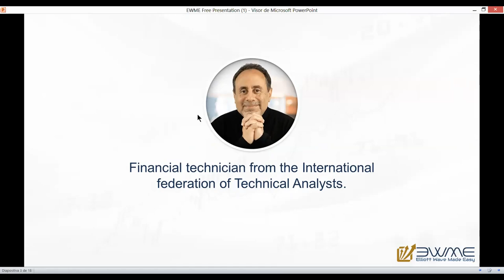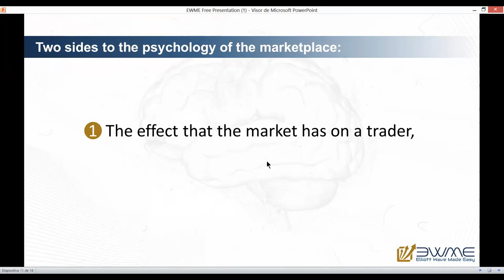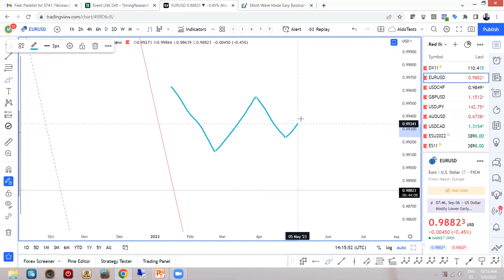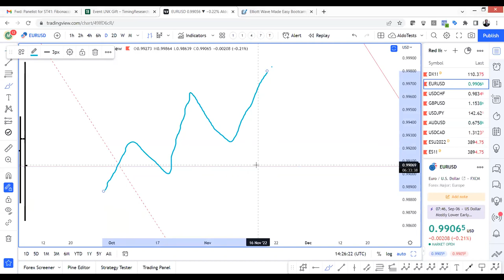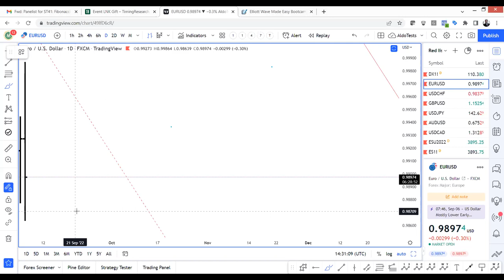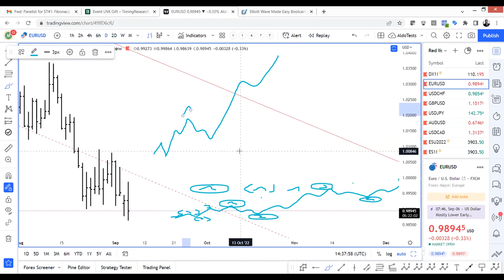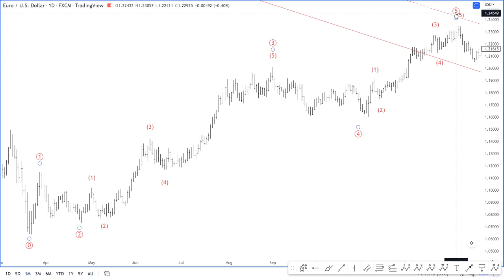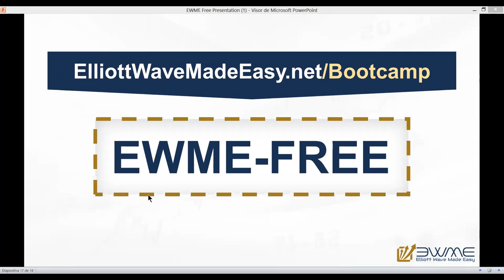⏰ Synergy Traders #41.01: The Elliott Wave Principle In A Nutshell with Aldo Lagrutta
Title: ⏰ Synergy Traders #41.01: The Elliott Wave Principle In A Nutshell with Aldo Lagrutta of ElliottWaveMadeEasy.net

Recorded on September 6th, 2022 as part of the Synergy Traders #41, Day 1: "Fibonacci & Elliott Wave 2022 Conference" event, hosted by TradeOutLoud and TimingResearch.